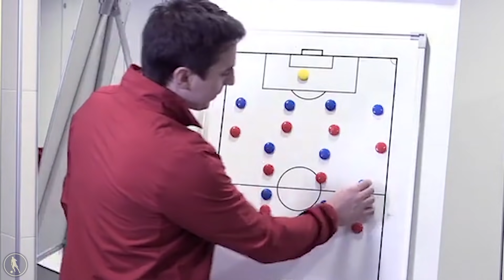How Good Was Gary Neville, Really?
Between 1992 and 2011, Manchester United won every competition available to them, at least once. In many cases they won these competitions several times over.

To maintain that kind of dominance for such a long, sustained period of time, a team needs a strong, reliable core group of personalities.

In the case of Manchester United, there are three personalities who were there throughout this entire period of time, and who are probably credited the most for the clubs insane success. Those three are Sir Alex Ferguson, Ryan Giggs and Paul Scholes.

However, there is a fourth that is often not talked about in the same light as those listed above. That man is Gary Neville.

Although, nowadays he often gets bullied by Jaime Carragher on live television, Gary Neville was one of the most consistent and reliable defenders around during the first few decades of the Premier League.

But it's been some time since he last took to the pitch, and some people may be more familiar with his punditry than his footballing ability.

So, with that being said, how good was Gary Neville, really?